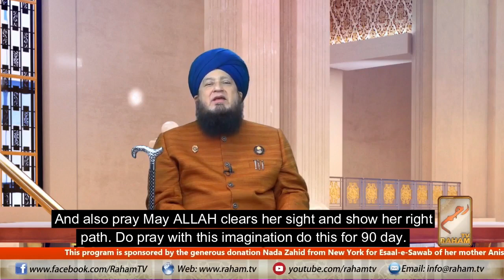Hazrat I'm living in Europe How can i take my Daughter towards Islam Again By Mufti Muneer Ahmed